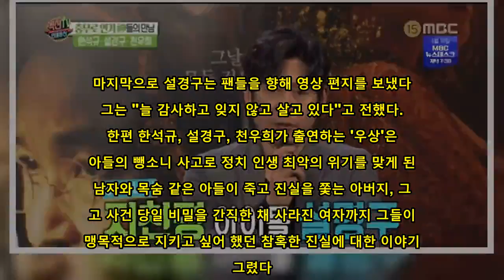'섹션' 설경구 "'지천명 아이돌'? 세상에 별 이런 일이 다.." [별별TV]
배우 설경구가 '지천명 아이돌'에 대해 얼떨떨하다고 밝혔다.   11일 오후 방송된 MBC 예능프로그램 '섹션TV 연예통신'에서는 오는 20일 개봉하는 영화 '우상'(감독 이수진)의 출연 배우 한석규, 설경구, 천우희의 인터뷰가 그려졌다.   이날 방송에서 설경구는 "나이 50세 아이돌이 됐다. 세상에 별 이런 일이 다 있다"고 털어놨다.   설경구는 영화 '불한당'(감독 변성현)으로 지천명 아이돌이라는 타이틀을 획득했다. 그는 설경구 전용관, 조공 도시락 등 많은 선물을 받았다.  설경구는 "집 바닥에 인증샷 포토라인이 있다. (인증샷을 찍는 이유는) 선물을 주신 분들이 궁금해 하실까봐서다"라고 설명했다.  마지막으로 설경구는 팬들을 향해 영상 편지를 보냈다. 그는 "늘 감사하고 잊지 않고 살고 있다"고 전했다.   한편 한석규, 설경구, 천우희가 출연하는 '우상'은 아들의 뺑소니 사고로 정치 인생 최악의 위기를 맞게 된 남자와 목숨 같은 아들이 죽고 진실을 쫓는 아버지, 그리고 사건 당일 비밀을 간직한 채 사라진 여자까지 그들이 맹목적으로 지키고 싶어 했던 참혹한 진실에 대한 이야기를 그렸다.